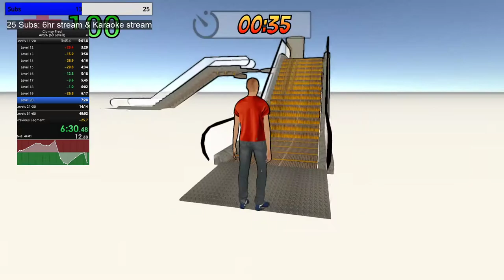2nd place Clumsy Fred speed-run